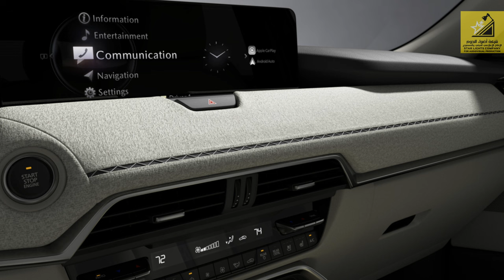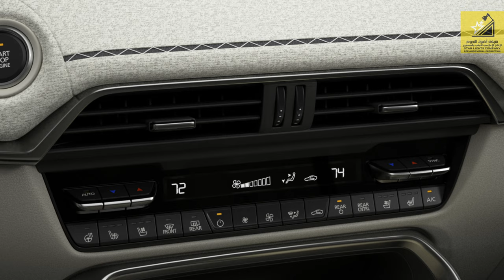غِرِبّان في رمضان (٢) - الحلقة ٤ مازدا سي اكس ٩٠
نشكر الرعاة
الماسي: اضواء النجوم للإنتاج الإعلامي المرئي والمسموع
الذهبي: Authentic Experts
الفضي: Zone scent